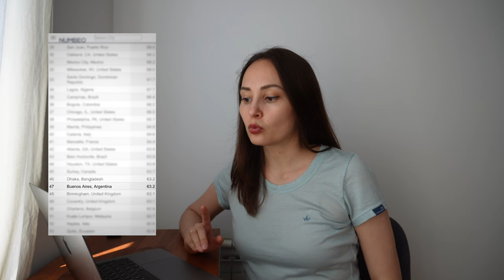Ограбили в Аргентине! Реальные истории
Истории ограблений в Буэнос Айресе и чувствую ли я себе в безопасности здесь?
Герои видео:
Анастасия